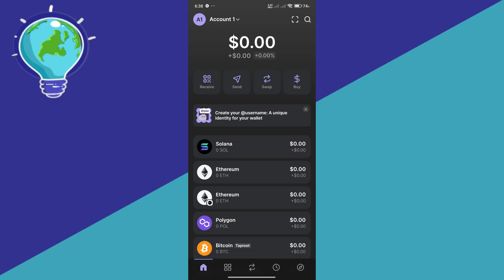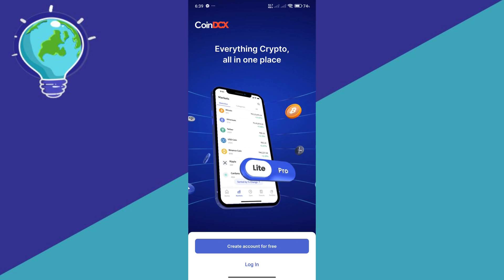How to Transfer Solana from CoinDCX to Phantom Wallet (Best Method)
Need to transfer Solana (SOL) from CoinDCX to your Phantom Wallet? This step-by-step guide will show you the safest and fastest way to withdraw your SOL and receive it in Phantom without issues.

🔹 How to find your Phantom Wallet SOL address
🔹 Withdrawing SOL from CoinDCX safely
🔹 Avoiding high fees and transaction delays

Follow along to ensure a smooth and secure transfer!